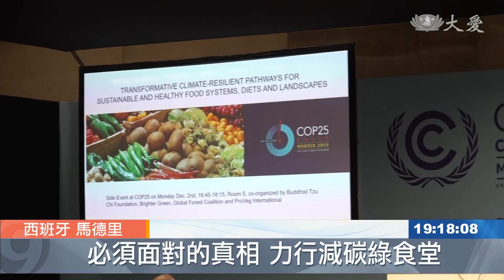抗暖化關鍵時刻 改變餐桌上的選擇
氣候變遷和糧食供應有關係嗎？答案肯定是有。在聯合國氣候變遷大會中，許多國際組織和機構正通過對話和會議交還彼此的見解，大家都認同地球上的每個人都有享用食物的基本權力。

聯合國氣候變遷大會正如火如荼進行中。有一場應對氣候變化的周邊會議，超過150位來自世界各地的參與者都在探討一項永續又健康的飲食系統。

南美洲原住民代表：「改變了我們飲食系統。」

全球有八億人口長期面對飢餓的問題，貧富懸殊也造成營養不均。聯合國農糧署的報告發現，浪費食物的行為必須即刻改變。

聯合國農糧署副主席 達嗒：「我們過去使用食材 享用食物，和浪費食物的行為都不可取，因此我們應該要減少浪費，從自身做起要珍惜食物。」

這場會議結合了綠色素食、全球森林聯盟、聯合國農糧署、慈濟等國際組織，一同向世界發出呼籲。

ProVeg負責人 拉非爾：「我也想呼籲，那些供應大量食物的食堂，每天都處理數噸的食材，如果食堂能準備更多的植物性菜單，那麼效果必定倍增，因為那是數千人用餐的地方。」

綠色素食 ProVeg，長年在歐洲協助中大型機構從肉食轉換為蔬食企業，效果非常顯著。現場與會者對會議內容讚賞有加。

50/40組織全球總監 拉詩博：「報告說我們能夠做的一件事，從健康和氣候變化的角度來說，那就是轉換成植物性飲食，這是減緩氣候變化的第一步，就算人口不斷繼續增加，也有足夠的糧食供應。」

氣候變遷直接影響了全球的糧食供應和分佈，但是有能力改變這一切的關鍵，則在人類的嘴上；珍惜食物，減少肉食。

黃恩婷 黃玉美 林英意 西班牙報導